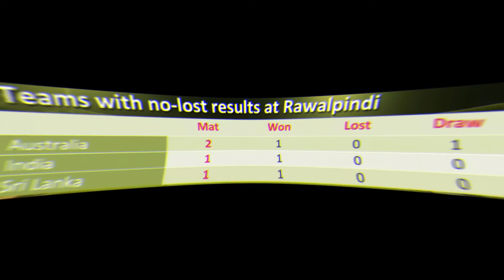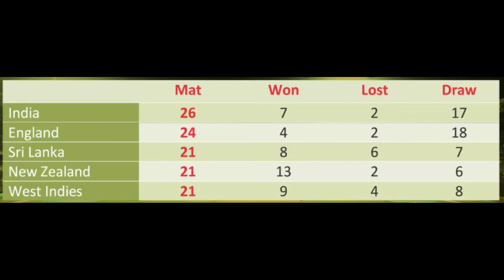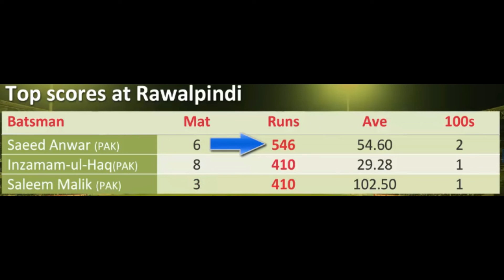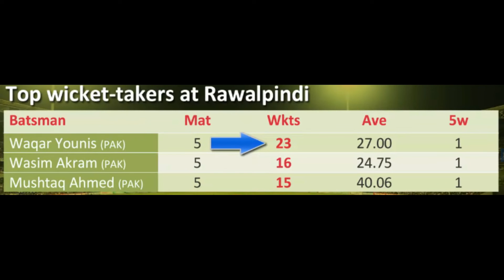First test match Pak vs SL ll 8 Interesting Records about Pindi Cricket Stadium ll Pak vs SL 2019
This video related to:

Pindi Cricket Stadium records
Rawalpindi Cricket Stadium records
Pakistan vs Sri Lanka 2019
Pak vs Sri Lanka Test series
Pak vs Sri Lanka test records
Fawad Alam
Babar Azam
Pakistan vs Sri Lanka Test series 2019 preview

In this video, present 8 important facts about the Rawalpindi cricket stadium, the venue of Pakistan vs Sri Lanka 1st Test of ICC Test Championship. Pak vs Sri Lanka test series will be started on 11th December 2019. Pakistan never wins a test at the Rawalpindi cricket stadium against Sri Lanka. Watch other important facts and record about Pakistan vs Sri Lanka Test series 2019 and the Rawalpindi cricket stadium.

      follow on googe plus

.see all news of cricket on my blog...